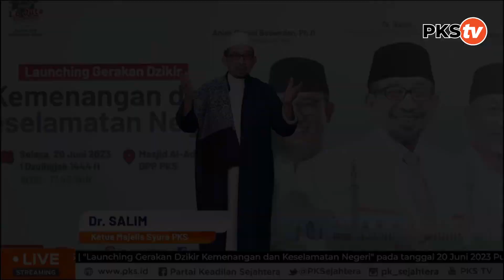MOMEN PKS LAUNCHING GERAKAN DZIKIR UNTUK KEMENANGAN DAN KESELAMATAN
Jakarta - Dewan Pengurus Pusat (DPP) Partai Keadilan Sejahtera (PKS) melaunching Gerakan Dzikir Kemenangan dan Keselamatan Negeri di Masjid Al-'Adalah, Kantor DPTP PKS, Jakarta, Selasa sore, (20/6/2023).

Kegiatan yang diinisiasi oleh Bidang Pembangunan Keumatan dan Dakwah (BPU) ini diikuti ribuan peserta dari seluruh Indonesia, baik yang mengikuti langsung di Masjid Al-'Adalah maupun melalui ruang Zoom dan tayangan langsung media sosial PKS.

Selain dalam rangka menyambut Pemilu 2024 mendatang, gerakan dzikir ini juga merupakan pembuka dari rangkaian syiar PKS di bulan Dzulhijjah 1444 Hijriah yang akan diakhiri dengan penyaluran 1,8 juta paket kurban ke seluruh Indonesia.

Ketua Majelis Syura PKS Dr. Salim Segaf Aljufri menyambut gembira inisiatif Gerakan Dzikir Kemenangan dan Keselamatan Negeri ini. Ia menyebut, tujuan yang baik harus dicapai dengan cara dan metode yang baik.

"Kemenangan yang kita cita citakan bukan hanya jangka pendek, tapi jangka panjang yang bermakna keselamatan dan kebahagiaan di akhirat kelak. Keselamatan bukan hanya untuk diri sendiri, keluarga, dan golongan kita semata, melainkan untuk seluruh bangsa dan negeri yang sama sama kita cintai," ungkap Dr. Salim.

Menteri Sosial RI periode 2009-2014 ini juga mengingatkan seluruh anggota, pengurus, dan simpatisan PKS di semua tingkatan agar membiasakan berdzikir di tengah kesibukan kerja dan kepadatan agenda.

"Jadikan Gerakan Nasional Dzikir untuk Kemenangan dan Keselamatan Negeri merupakan karakter kita sehari-hari," ujarnya.

Dr. Salim pun melanjutkan dengan memulai secara resmi Gerakan Dzikir Kemenangan dan Keselamatan Negeri.

"Dengan mengharap ridho Allah dan mengucapkan Bismillahirrahmanirrahim, saya menyatakan Dzikir Kemenangan dan Keselamatan Negeri secara resmi diluncurkan untuk dilaksanakan secara berkelanjutan."

Kegiatan kemudian dilanjutkan dengan melantunkan dzikir bersama yang dipimpin oleh Ketua Bidang Pembangunan Keumatan dan Dakwah (BPU) KH. Ali Akhmadi.

Turut memberikan sambutan Presiden PKS Ahmad Syaikhu dan Bakal Calon Presiden (Bacapres) yang diusung PKS bersama Koalisi Perubahan untuk Persatuan Anies Baswedan.